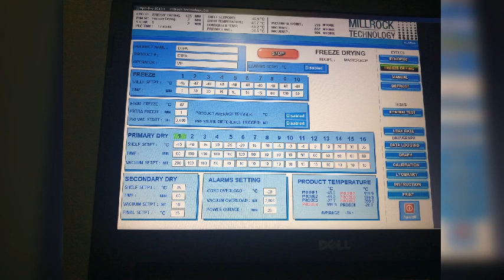AMORE BACCO VERDE TROVATO ! LOVE GREEN BERRY (SHOWN IN THE VIDEO)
AMORE BACCO VERDE TROVATO IN INDIA NELLE REGIONI MERIDIONALI DEL GUJARAT UTILIZZATO tradizionalmente DAL 1000 SECOLO DALLE TRIB LOCALI DELLA ZONA PER

AFORDIASICO
ANTIETÀ
IMMUNOSTIMOLANTE
SCHIZOFRENIA E AVEVA ALCUNI USI MECILLINI